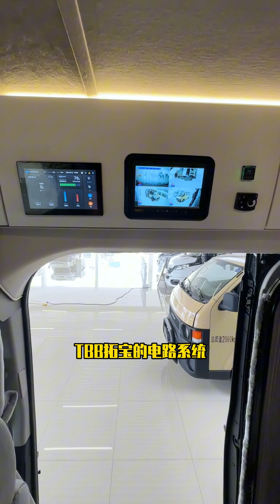越界R6房车布局种类是真不少，但是实用的4座版本还得看这个！